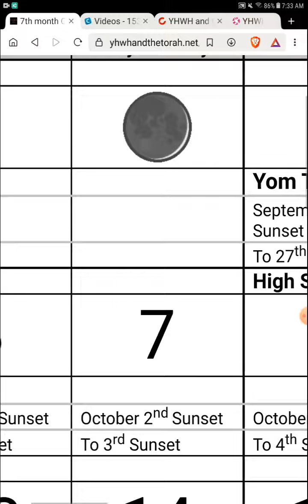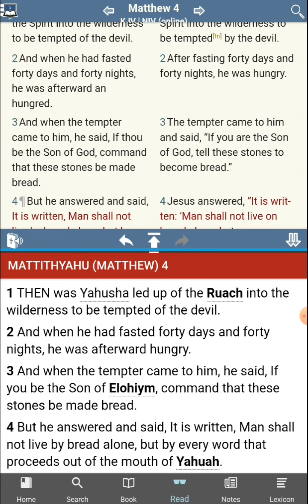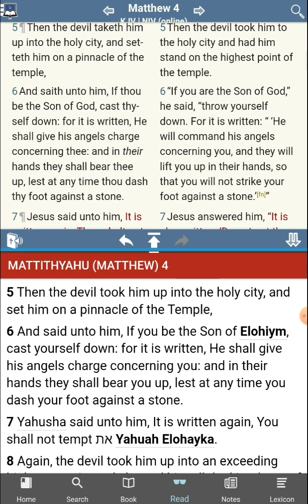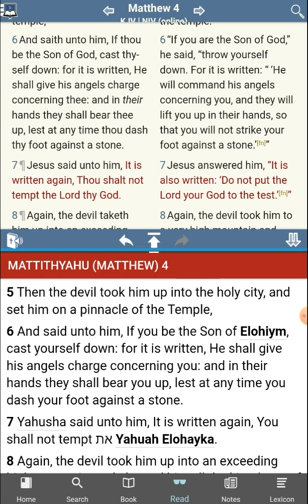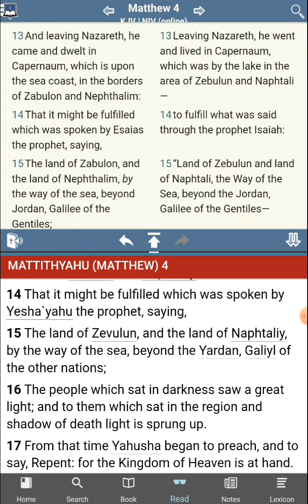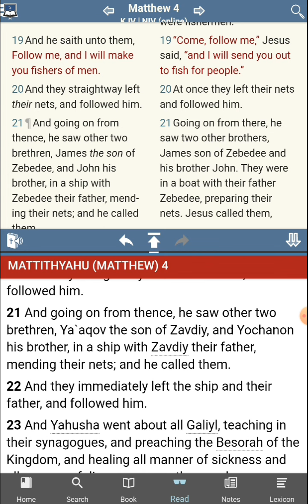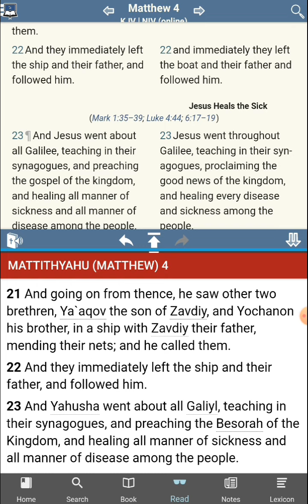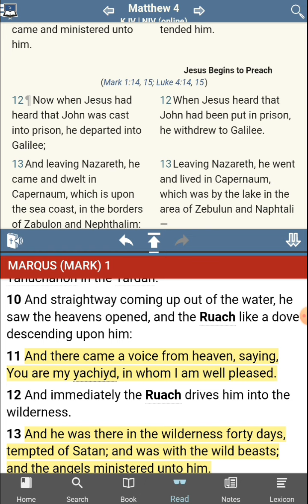The [UNKNOWN] Commandments of Yahushua aka Jesus - No Commandments Found - Matthew 4